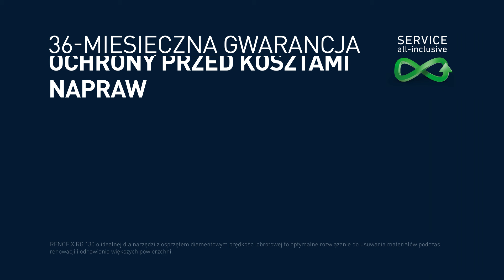Szlifierka z osprzętem diamentowym | RENOFIX RG 130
RENOFIX RG 130 o idealnej dla narzędzi z osprzętem diamentowym prędkości obrotowej to optymalne rozwiązanie do usuwania materiałów podczas renowacji i odnawiania większych powierzchni.